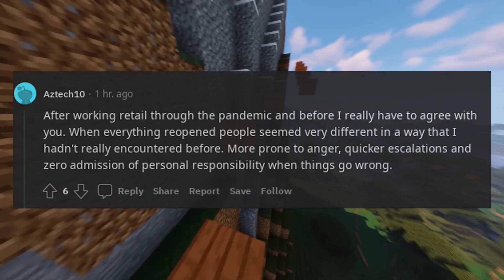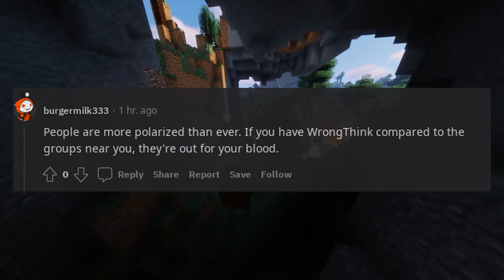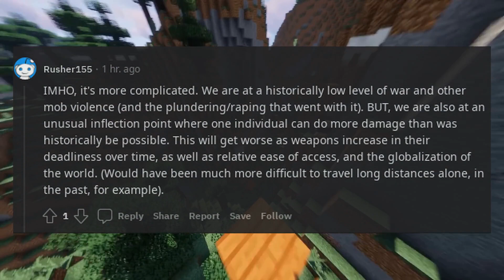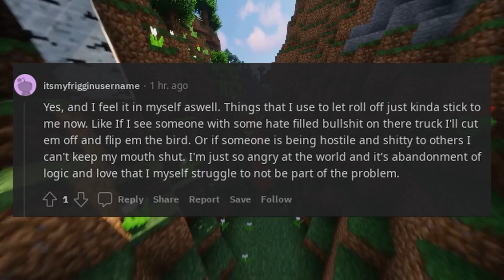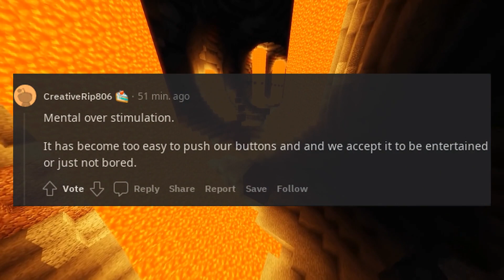It feels like the general population has been more hostile and dangerous lately More explosive reac